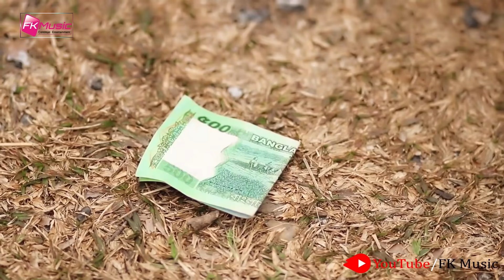তিন বাটপার । Tin Batpar । Rasel Babu Comedy Video । Bangla New Funny Video 2020 । FK Music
Bangla New Comedy Video 2020___Bangla Koutuk Video___Soto Dada New Koutuk Video___FK Music New Funny Video___Rasel Babu New Mojar Koutuk___Rasel Babu & Sumon___Rasel Babu & Nupur.

*Like_Subscribe_Share